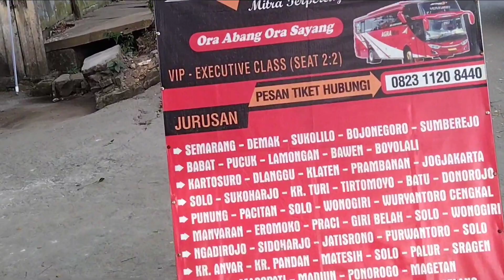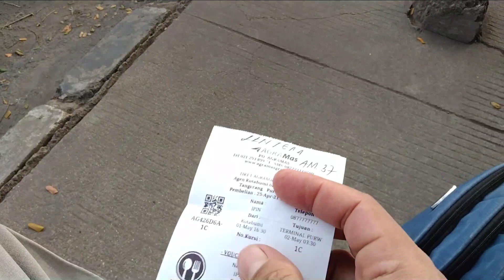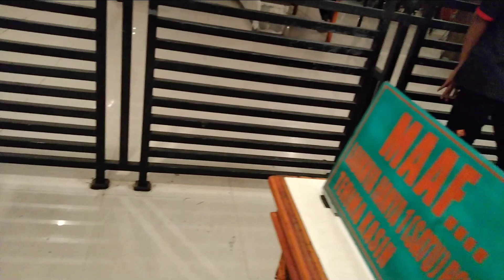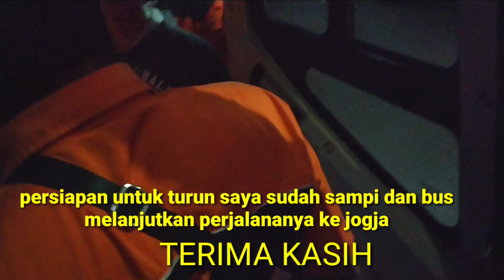DI LARANG MUDIK....!!! Nekad mudik lebaran 2021| teryanta di jalan.....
halo teman teman pada video kali ini saya upload DI LARANG MUDIK. !!! Nekad mudik lebaran 2021| teryanta di jalan.
pada trip report kali ini perjalanan mudik ke kampung halaman dengan menggunakan bus pada masa larangan untuk mudik 2021 nah keseruanya seperti apa tonton sampai habis